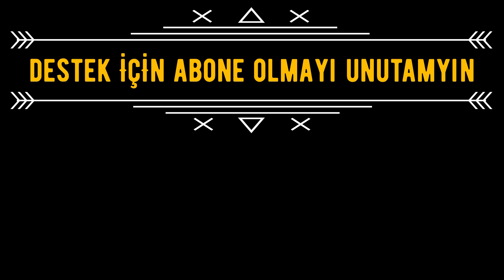PATLICAN KEBABINDA 260 GR ET VERİYORUZ ! Patlıcanlı Kebabın Püf Noktaları 🔥 Diyarbakır Lezzetleri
MERHABA ARKADAŞLAR .
HAZIR MEVSİMİ GELMİŞKEN SİZLERE GÜZEL BİR PATLICANLI KEBAP NASIL YAPILIR ONUN VİDEOSUNU HAZIRLADIK. PATLICAN KEBAP İÇİN DE MARDİN KEBAP EVİNDE CİHAN USTADAN PÜF NOKTALARINI ALDIK. PATLICAN KEBAP DİĞER KEBAPLARDAN ÇOK FARKLI HEM YAPIMI HEMDE YEMESİ FARKLI. BİR PORSİYON DA 2 ŞİŞ PATLICANLI KEBAPTA YAKLAŞIK 260 GR ET VERİYORLAR . PATLICANLI KEBAP SEVENLERE ÖZEL BİR VİDEO HAZIRLADIK.
VİDEO SONUNA KADAR İZLEMENİZİ TAVSİYE EDERİM.

MARDİN KEBAP EVİ

Balıkçılar başı Dört ayaklı minare karşısı Sur /Diyarbakır

** HERKES CİĞER YESİN DİYE KUZU CİĞERİNİ UYGUN FİYATA VERİYORUZ

**ÇİĞKÖFTEYİ SEVİYORUM ! BU İŞİ AŞKLA YAPIYORUM.

**DİYARBAKIR' DA BİR GÜNDE NE YENİR !! DİYARBAKIR DA 6 FARKLI LEZZET

** 3 FARKLI KOKOREÇ YEDİM .! Diyarbakır Sokak Lezzetleri (Kokoreç )

MERHABA SEVGİLİ DOSTLAR  ADIM ERDAL HER HAFTA DÜZENLİ OLARAK KENDİ TECRÜBELERİMDEN FAYDALANARAK VİDEOLAR YÜKLÜYORUM. KANALIMDA YEME -İÇME VE GEZDİĞİM ŞEHİRLERDE Kİ LEZZETLERİ EĞLENCELİ BİR ŞEKİLDE SİZLERLE PAYLAŞIYORUM. HER HAFTA  DÜZENLİ OLARAK VİDEOLAR SİZİ BEKLİYOR !
BUNLARI YAPARKEN İNANILMAZ KEYİF ALIYORUM. SİZDEN GELEN TECRÜBELERİ DE UNUTMUYORUM .
YEMEĞİ SEVEN  VE LEZZET PEŞİNDEN KOŞAN BİRİYSENİZ SİZİ DE BEKLİYORUZ ARAMIZA ! BİZİM AİLEMİZE KATILIN.